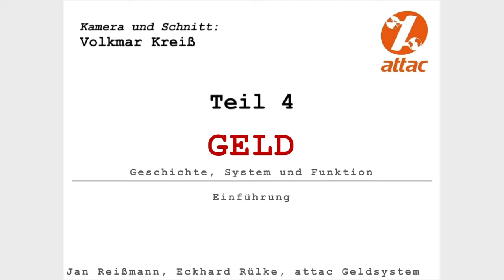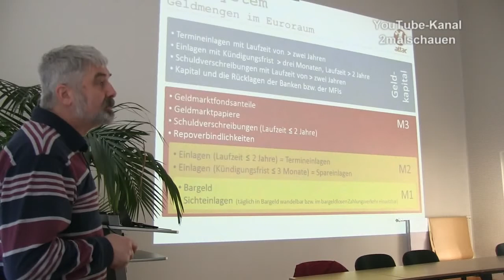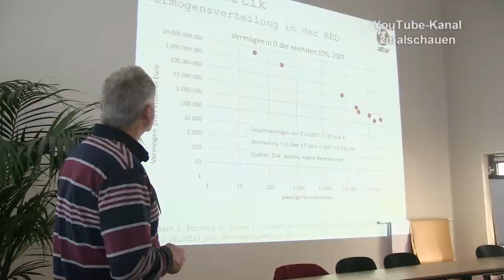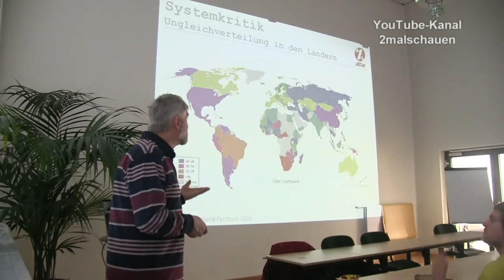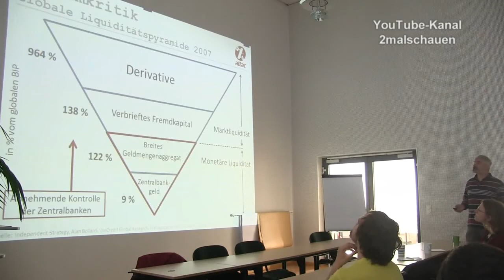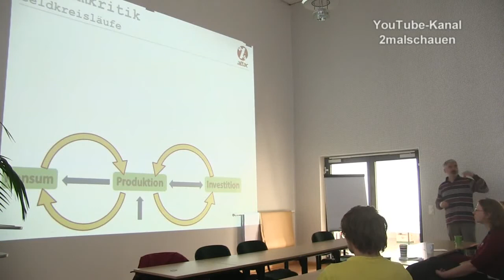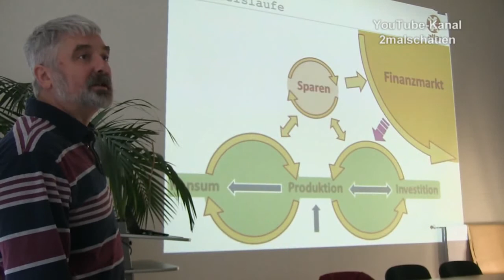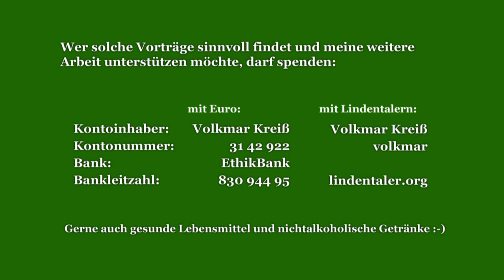Teil4 Geld - Geschichte, System und Funktion: Eckhard Rülke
Der letzte Teil beginnt mit der Geldmengenentwicklung und endet mit der spannenden Aufzeichnung unserer Geldkreisläufe und ihrer Funktionen.